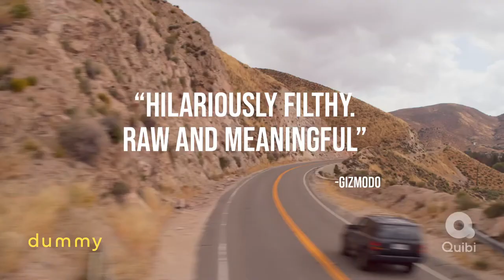DUMMY Official Trailer (2020) ,Anna Kendrick